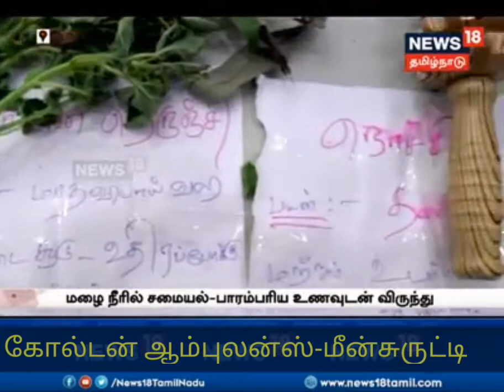meensurutti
golden ambulance